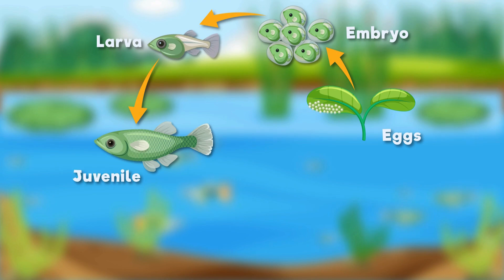Life Cycle of Fish| Science for kids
Life Cycle of Fish| Science for kids  @LurnJunction
Hello, young explorers! 🧒👧 Join us on an exciting underwater journey as we unravel the mysteries of the "Life Cycle of Fish." 🌐 In this special video designed just for kids, we'll embark on an adventure filled with fun facts, colorful animations, and a splash of educational delight!

🐣 Discover the Fish Life Cycle:

From Tiny Eggs to Curious Fry
Growing Up: Juvenile Fish Adventures
Adult Fish: A Glimpse into the Ocean World
🎨 Interactive Learning for Little Minds:
Get ready for a visual feast! Our engaging animations and child-friendly narration will make learning about the life cycle of fish an absolute joy. It's not just a lesson; it's a magical undersea experience!

👨‍👩‍👧‍👦 Perfect for Young Minds:
Ideal for kids of all ages, this video is not only educational but also designed to spark curiosity and love for marine life. Parents and teachers, this is a fantastic resource to supplement classroom or homeschool learning.

🌈 Educational Entertainment:
We believe in the power of learning through play. Watch, enjoy, and absorb knowledge effortlessly as we make the life cycle of fish an adventure to remember!

🎈 Let's Dive In and Learn Together! 🌊